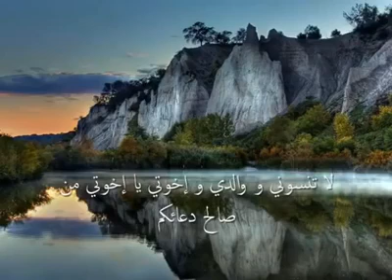Surah Alhujurat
Surah yang banyak mengajar tentang diplomasi antara orang bawahan, atasan, sesama manusia dan juga dengan pencipta